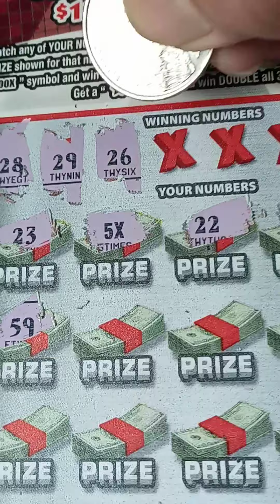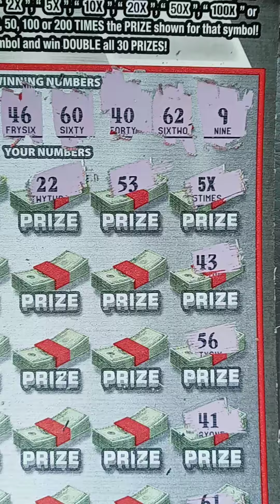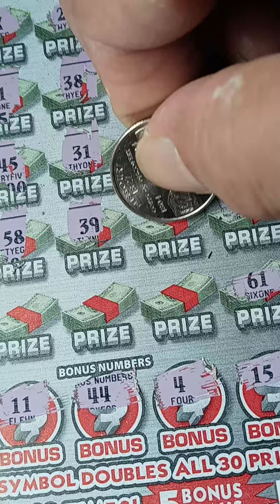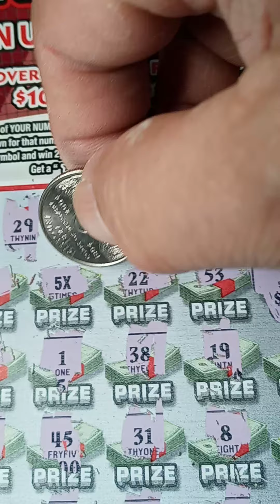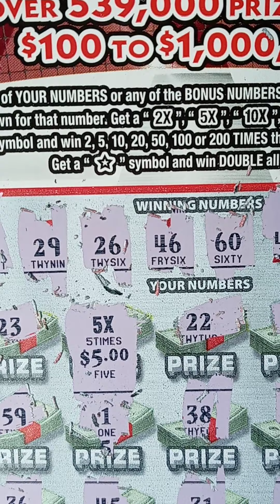found two 5X for $50 ,winner at Florida Lottery Scratch off